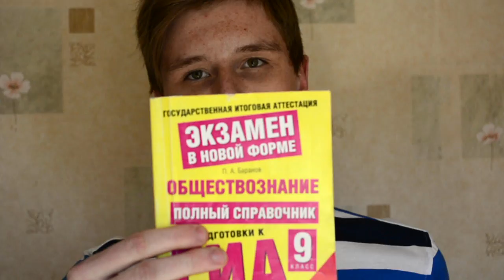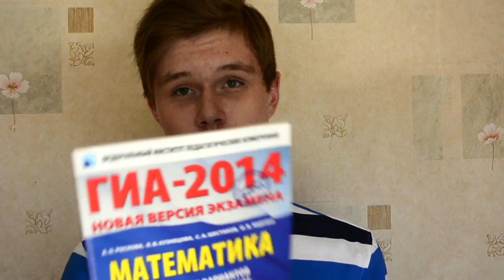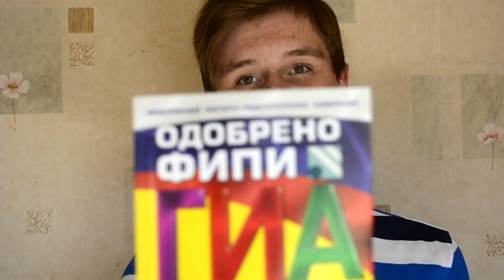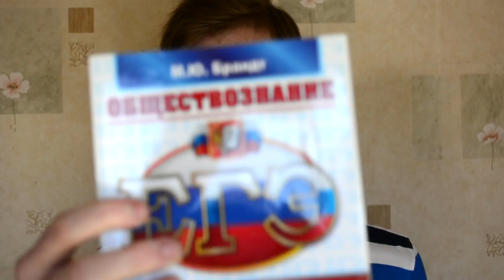КАК УСПЕШНО СДАТЬ ЭКЗАМЕНЫ?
И сегодня я расскажу вам как сдать экзамены!!11